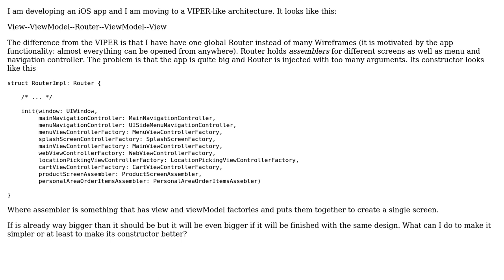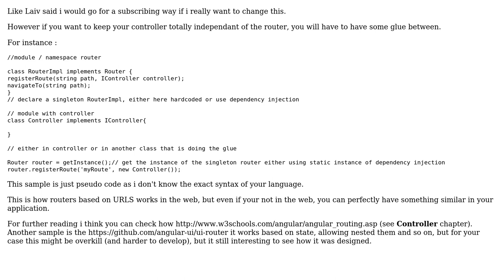Software Engineering: Class depends on too many classes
With thanks & praise to God, and with thanks to the many people who have made this project possible! You are responsible for your own actions.